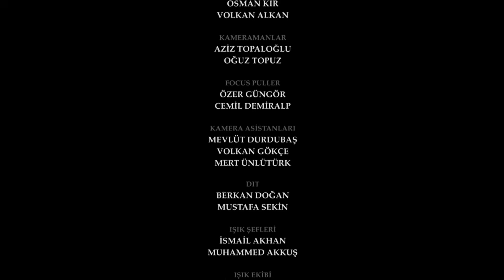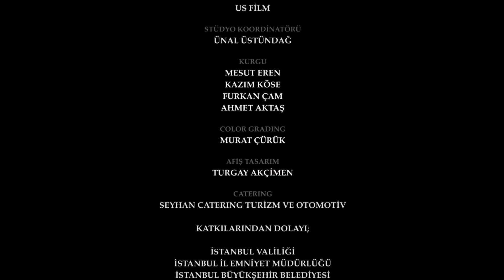The Promise Episode 11 | Romanian Subtitle | Jurământul